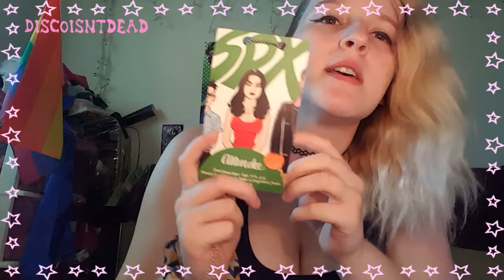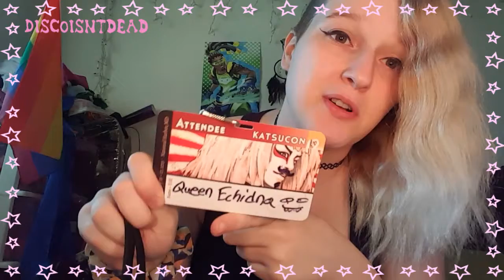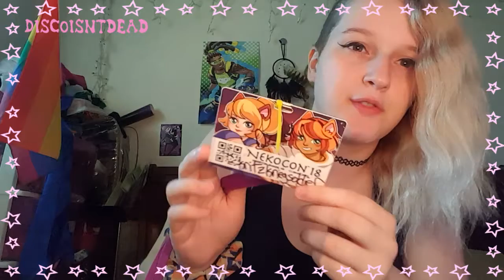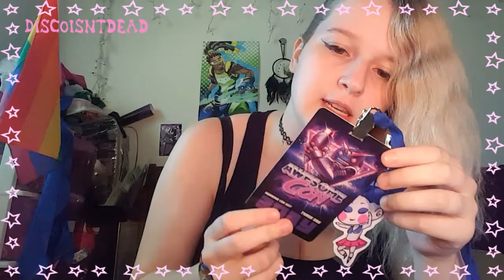Con Badges! -Show N Tell Ep 4-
Today we'll be exploring the proof that I've been a loser my whole life with badges from cons I've been to the past 6 years! Love you!

But if not, no worries! May you be happy always!

Follow my art on instagram -- @disco_draws